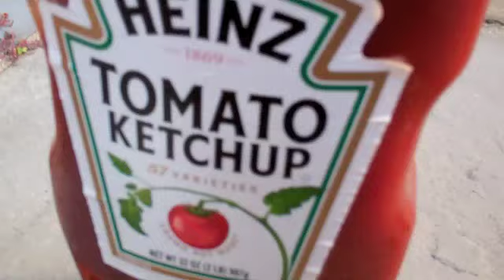Tape-An AG Horror Movie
this is from a LONGGGG time ago. like october. :P